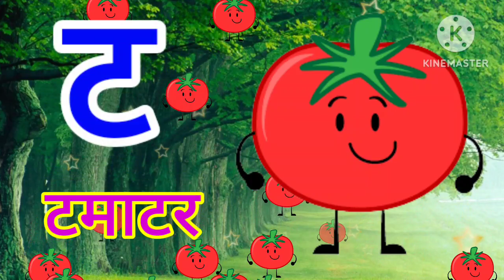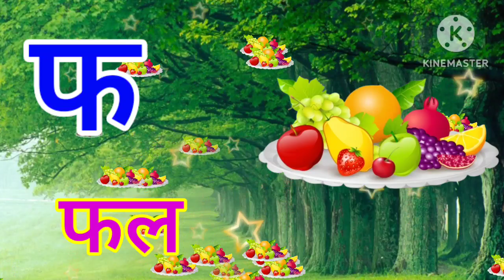अ से अनार, आ से आम,हिंदी वर्णमाला, अआइईउऊ,क से कबूतर,a se anar, aa se aam,हिंदीस्वरब्यंजन kidssong​